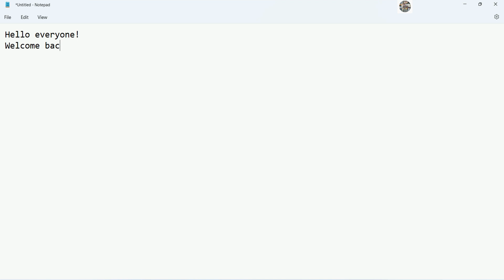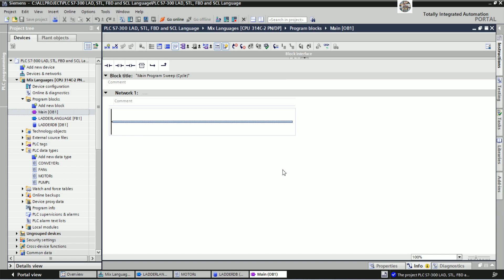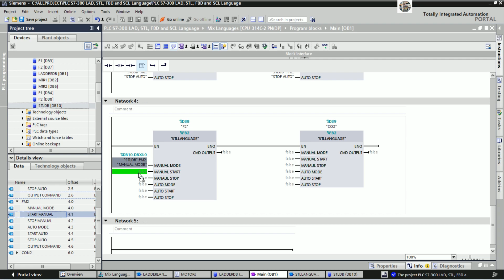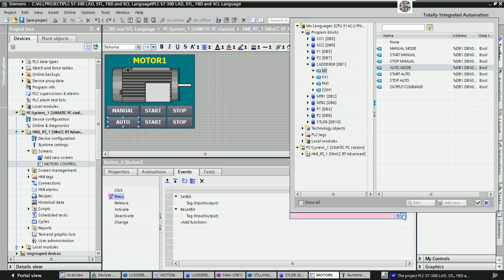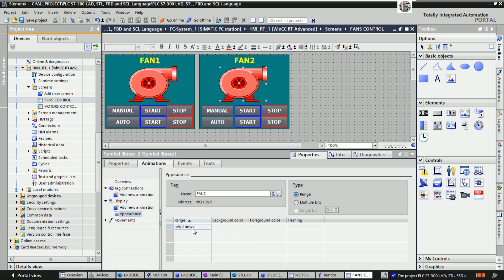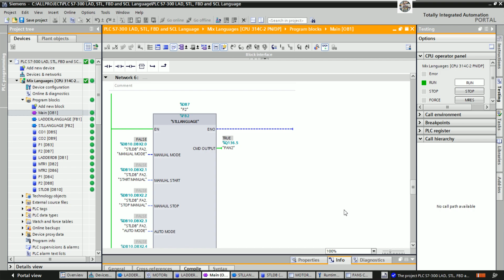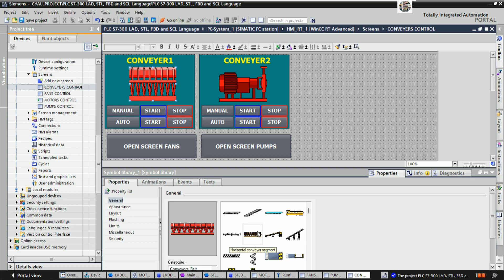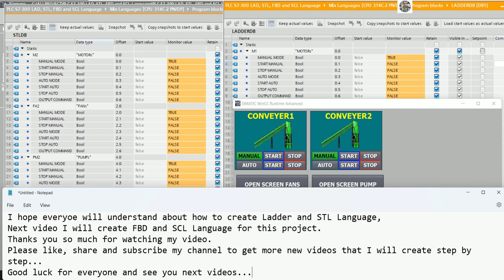TIA Portal V17 connect with PLC S7-300 LADDER, STL, FBD AND SCL tutorial part-1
Hello everyone!
Today I would like to show and share about TIA Portal V17 connect with PLC S7-300 LADDER, STL, FBD AND SCL tutorial part-1.
Link below is related to PLC programming:
SIMATIC Manager V5.7 build tags to WinCC Explorer V7.5 similar to be PCS7 connect with Pt-100
Thanks!